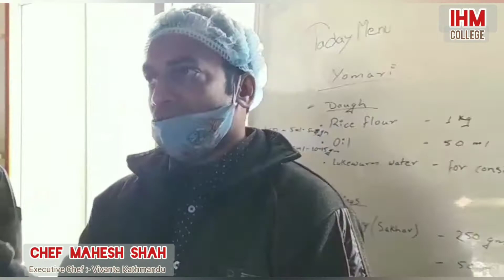Chef Mahesh Shah | Executive Sous Chef of Vivanta Hotel | How to make food presentable ?